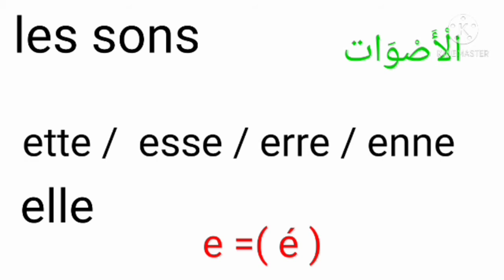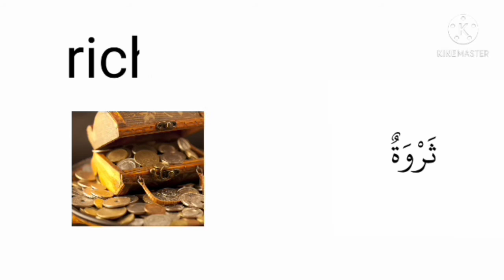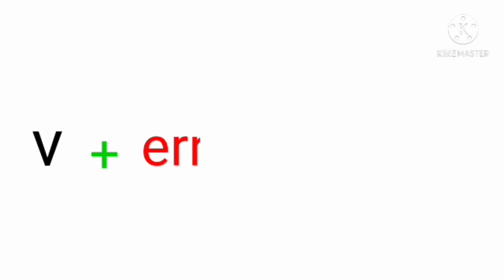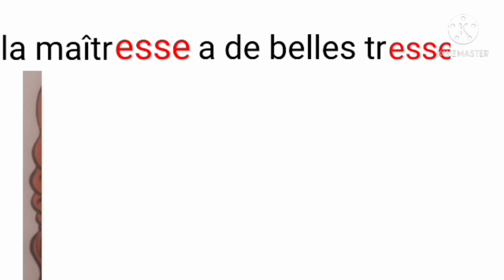Les sons :ette , elle , esse , erre , enne .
Cours de français pour débutants. Tous  les sons du Français, comprendre la prononciation.